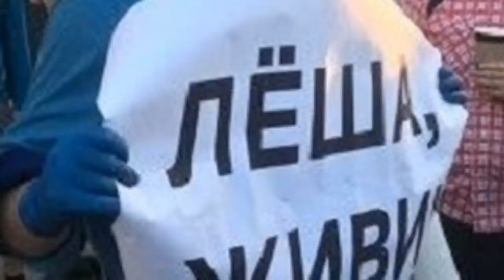💢ШОК! Алексей Навальный выживет, но будет долго недееспособен! Последние новости по Навальному.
Вы видеоблоггер у вас свой канал но возникают такие вопросы-
Почему на меня не подписываются?
Снимаю видео но канал не растет?
Как раскрутить канал на youtube?
Пишите мне на почту и я вас проконсультирую на собственном примере! Это будут не просто слова , а консультация успешного блоггера который развил канал с нуля до 70000 за год! Я все обьясню на пальуах, доступным языком и на конкретных примерах! Пиши!